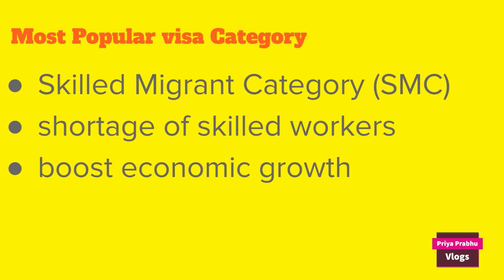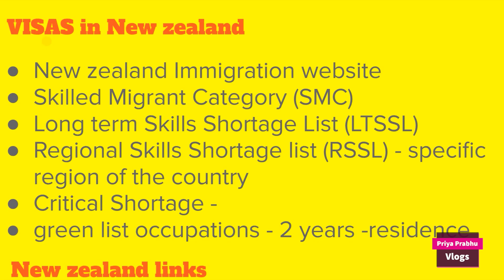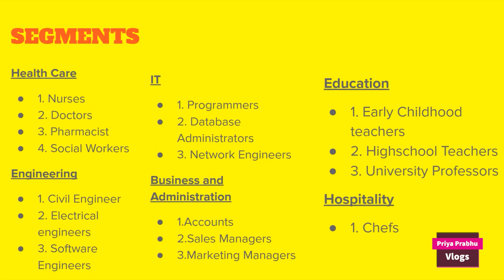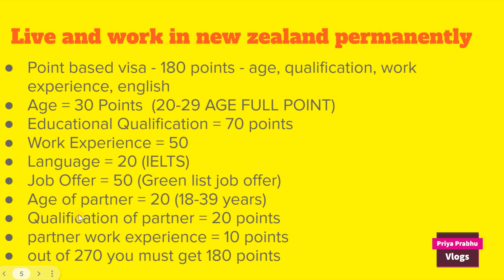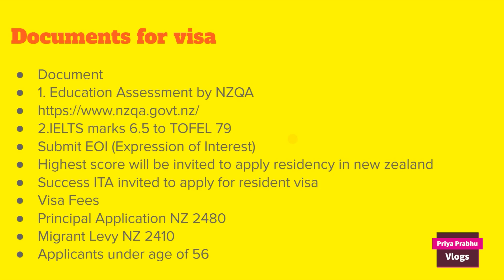நியுசிலாந்தில் 💁‍♀️Direct PR | Famous visa in New Zealand | Tamil Visa videos | Priya Prabhu vlogs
Hello all
In this video we are going to see the long awaited requested video, sharing information about New Zealand immigration and job, work, study, visa , and how to get visa for foreigners, also included seasonal work visa for New Zealand.

  4. linked in

UK HEALTH CARE WORK VISA please check

If you like this knowledge buddy, aarthi prem ,senti bee ,London bro , London Thamizhachi , chennai girl in london , videos then you might like our videos in tamil.
Best globel jobs , oversese insights , Abin jobs ,